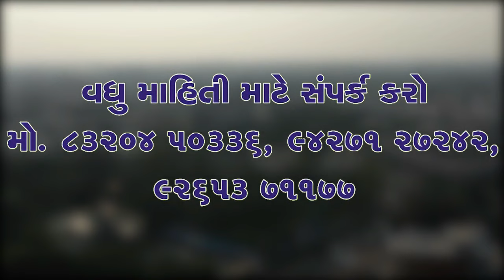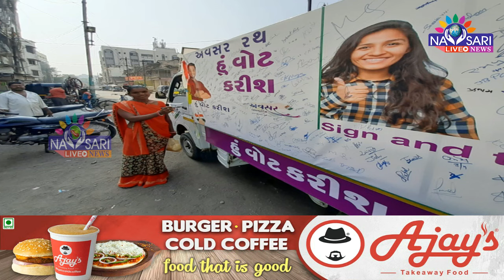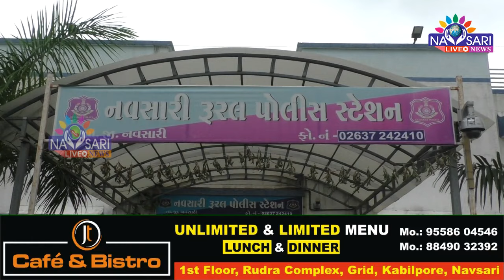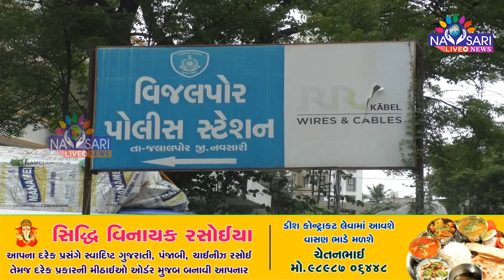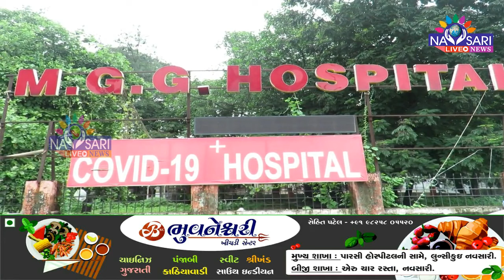ZATPAT NEWS :- Watch Full Day News In One Bulletin Date :- 11/11/2022